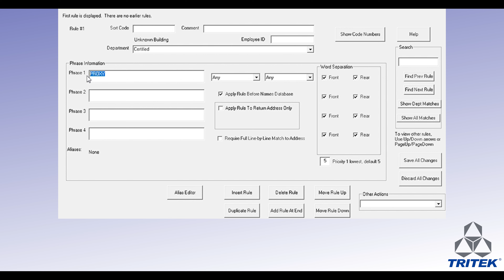Tritek M Sorters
Tritek's automated mail sorter is designed to read all types of machine printed, handwritten, and barcoded mail. With speeds of up to 30,000 pieces per hour, it is the fastest high-speed mixed mail sorting machine available in the market. Our modular design offers a variety of equipment to be added at any time, such as dual-sided imaging, thickness, doubles detector, in-line printer, in-line labeler, in-line opener, and additional sorting bins.